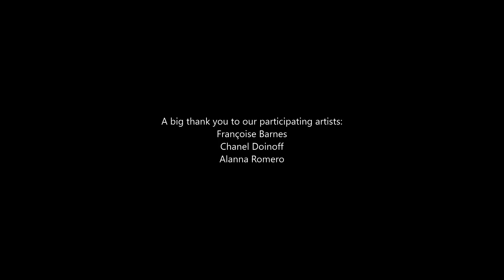ArtsThrive Artist's Roundtable 112121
Albuquerque Museum Foundation presents the ArtsThrive Artist Roundtable. A virtual event premiering Sunday, November 21, 10–11 a.m.

FEATURING
• Alanna Romero (photography)
• Françoise Barnes (abstract painting)
• Chanel Doinoff (jewelry)

ArtsThrive artists discuss their experiences being an artist, their creative processes, what being in ArtsThrive means to them. Hear from the artists behind the artwork at this informal talk. Then stop by the Albuquerque Museum ArtsThrive gallery to view all the work for sale. Admission is free.

Alanna Romero is a local New Mexico artist, currently residing in Albuquerque.

When shooting, I strive to capture the precious beauty that surrounds us every day and is often taken for granted.

With the environmental and historical conservation issues occurring in the present day, my hope is that my imagery will also raise awareness of the value of nature and the importance of preserving the historical and natural treasures that still remain in this world.

Françoise Barnes – Words about my own work do not come easily. While I care deeply about the profound issues facing our world, such as racism, violence, poverty, loneliness etc., I do not have any specific message that I am trying to convey. The first reason I go to my studio is the almost primal need to create something that will record on paper or canvas what I have observed and loved, what has moved me and this, for myself! And then I hope that, if my work is successful at all, it will bring to others a moment of joy, beauty, and a sense of wonder or surprise.

Nature, especially observed from very close is at the basis of my inspirations, from the lacy details of a dragonfly‘s wing to the dots, flecks, specks, the artful unevenness of stripes and marks found in some plants, flowers, insects or animals. Also very important, I have always had a profound love and admiration for the awesome art of indigenous cultures whether here or far away.

Chanel Doinoff – What is more valuable, the object within or the wrapping itself? Are they not the same in preciousness? I ended with the conclusion that wrapping material is, in fact just as valuable and holds meaning, if not more, than the object within. I’m bringing awareness to the poetics between layers by presenting materials in a different way.

This concept is known as Japanese wrapping culture, and can be defined as having the wrapping material be as valuable and Inspired by this sense of protection and communication between layers, I began exploring materials that were used as wrapping in both American and Japanese cultures. These ideas come from my bicultural background, which has exposed me to different cultural thought processes.

By using various wrapping materials I’m able to express this concept of wrapping and challenge the viewer’s perspective of what is the definition of valuable and bend their perception of preciousness.